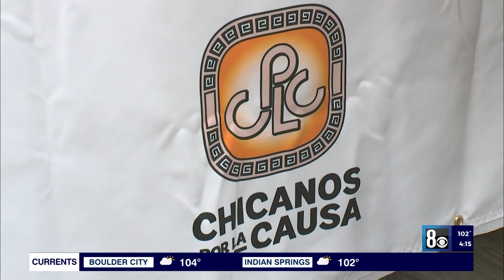Hispanic Heritage Month: Cesar Chavez sculpture unveiled at Chicanos Por La Causa in Las Vegas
In honor of Hispanic Heritage Month, a Las Vegas organization honoring a labor leader's legacy. Chicanos Por La Causa, with a one-of-a-kind gift, where community members can learn about Cesar Chavez's message of opportunity.